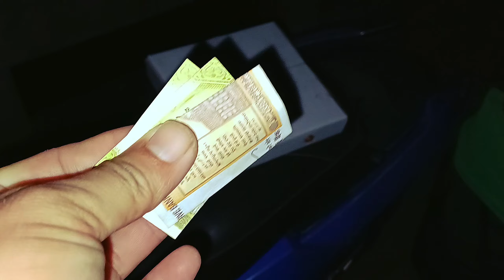PIZZAS 🍕 order rojak mani ll kokborok video ll